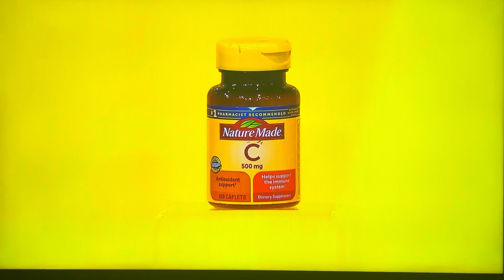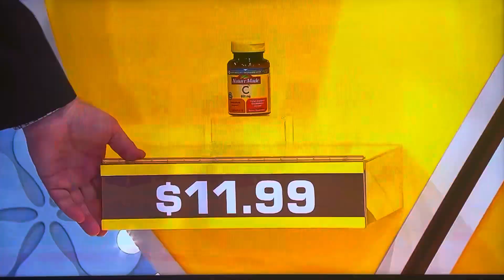The Price is Right - Now Or Then - 11/11/2022